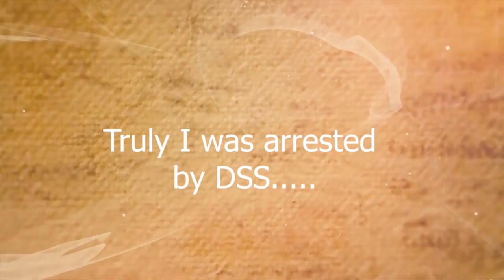Truly, I Was Arrested By DSS...Lesson To Other Content Creators Flying Drones